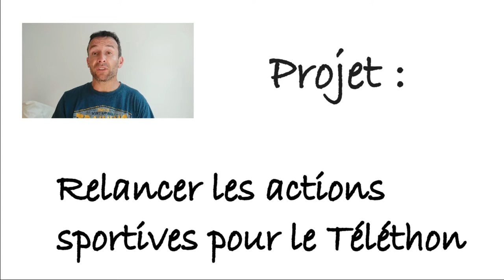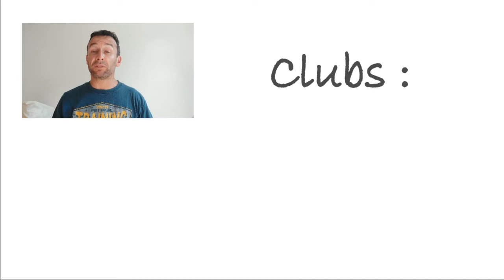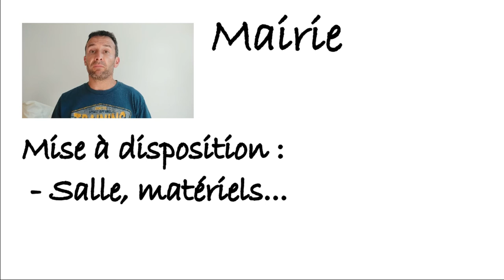telethon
Vidéo de présentation du projet Téléthon "Défis sportifs" sur le département de la Charente.